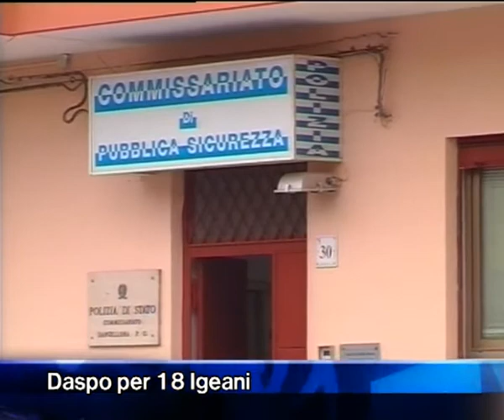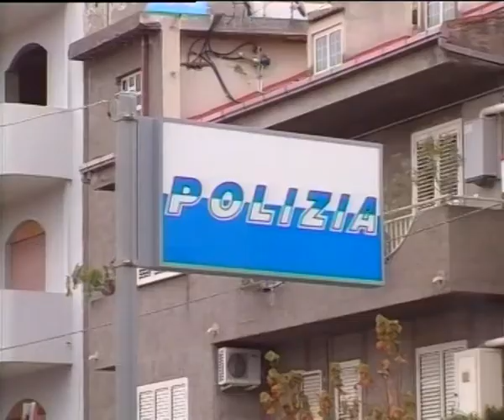Barcellona - Daspo per 18 Igeani